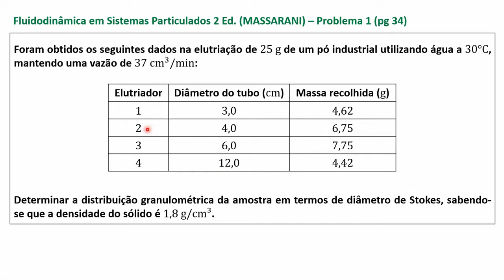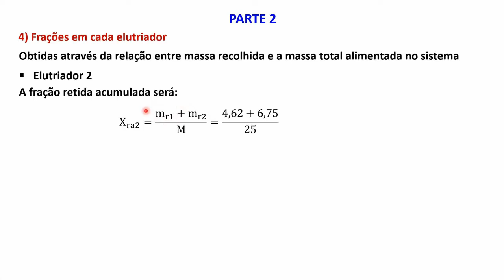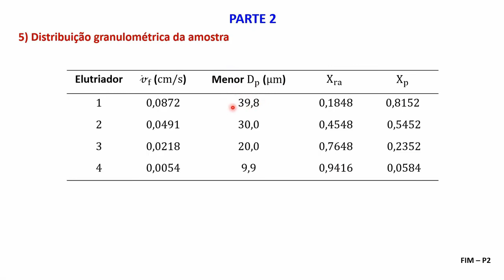Dinâmica de partícula: Problema extra (parte 2)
Parte 2 da resolução do problema proposto 1 do livro Fluidodinâmica em Sistemas Particulados 2ªEd. (Giulio Massarani), sobre elutriação.